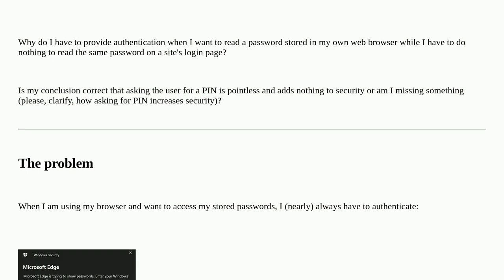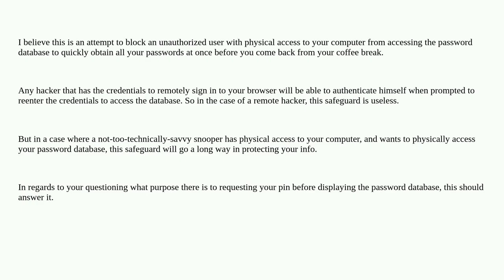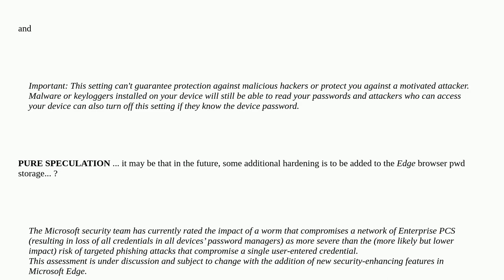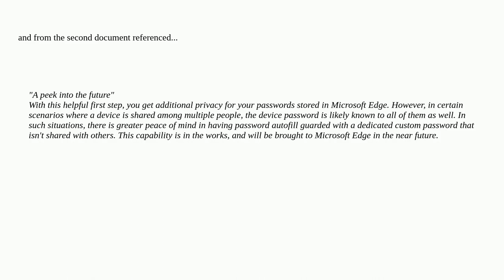Why do I need to provide authentication when accessing a browser's built-in password manager?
A special thanks goes out to the community

  passwords password-management